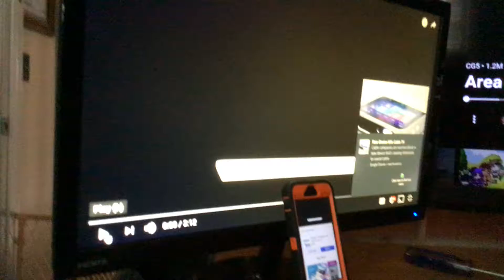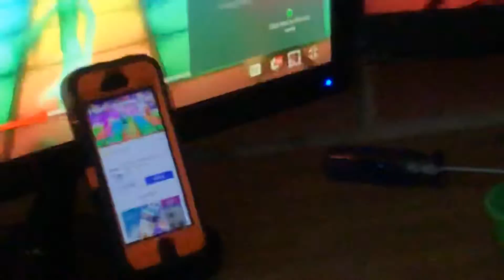I’m so sorry